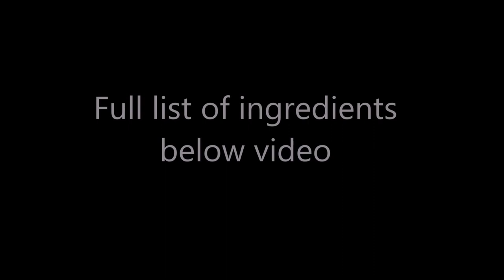Caramel Latte Mousse Dessert Cups by Cupcake Savvy's Kitchen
A coffee lovers dream!  These Caramel Latte Mousse Dessert Cups are super easy to make so delicious.  They can be served in mini shot glasses if prefer to stretch further.  A great addition to your next dessert buffet.

INGREDIENTS:

Mousse Base:
200g White Chocolate
1 Tablespoon Coffee Granules
1/3 Cup Caramel (Dulce de leche, Caramle Top 'n' Fill or homemade caramel)
100g Hot Cream

Mousse:
Mousse Base
500mL Double/Thickened Cream

Cream Topping:
300mL Double/Thickened Cream
1 Tablespoon Icing Sugar
1 Teaspoon Vanilla

Cocoa Powder
Chocolate Waves